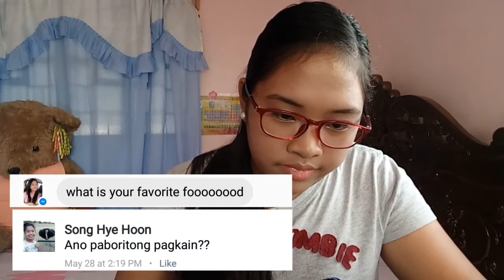Moving to London?!|Question and Answer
Im going to move in London?!😊😱😎
Here is my First Q&A!Thanks for asking me those questions!